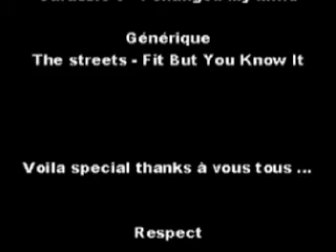PP&M crew snowboarding @ Plan Peisey 2003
guys and girls from the PP&M crew having fun at the mountain...